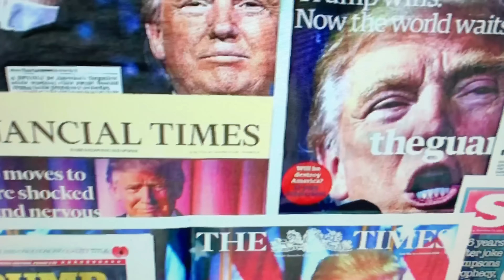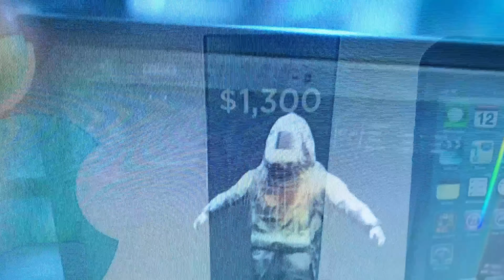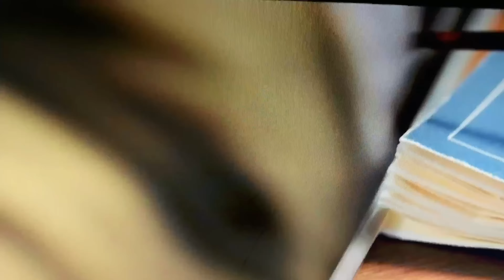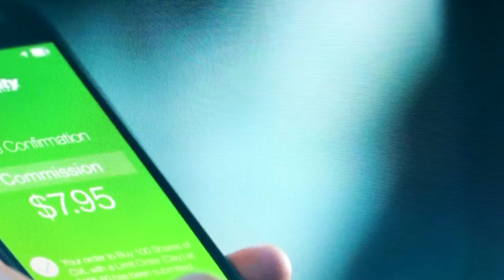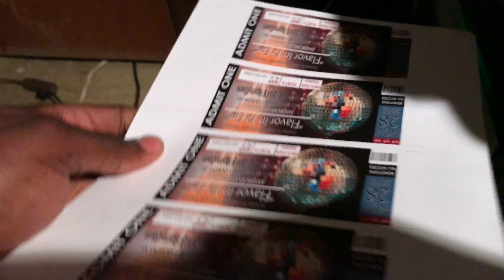PRESIDENT DONALD J TRUMP: post-electoral College MELTDOWN: RUSSIAN HACKERS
TRUMP WON!